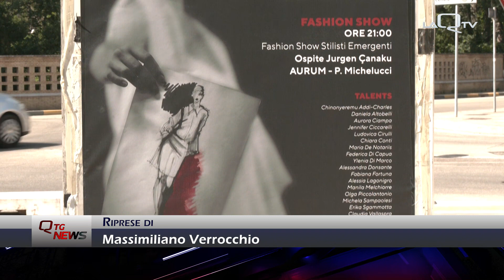PESCARA: FASHION SHOW: 18 STILISTI EMERGENTI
L'AURUM DI PESCARA SI APRE ALLA MODA CON IL FASHION SHOW DURANTE IL QUALE 18 GIOVANI DESIGNER SI CONTENDONO IL RICONOSCIMENTO DI MIGLIOR STILISTA EMERGENTE